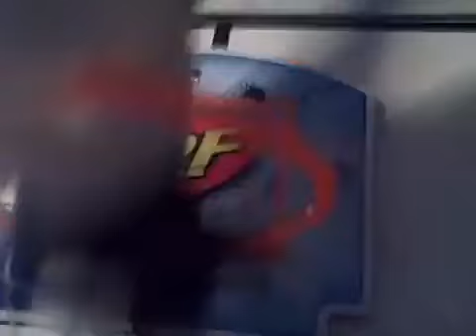Shootin hoops with mr kitty!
This is a video of TheXboxBob and I taking a stuffed kitty and shooting it into a play basketball hoop!!